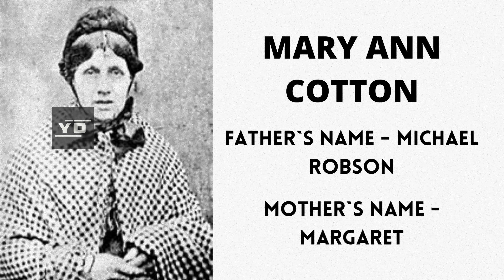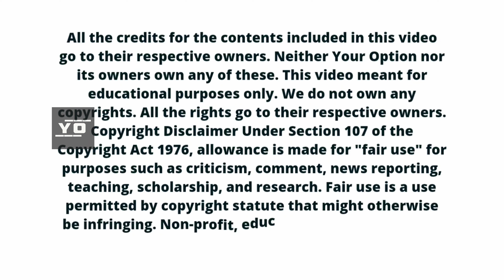ലോകത്തെ മുൾമുനയിൽ നിർത്തിയ INSURANCE കൊലയാളി - Serial Killer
This video is about Britain`s first known Lady serial killer, often known as the dark widow, the dark angel, the insurance killer, etc. This is what Wikipedia says about her:-

Mary Ann Cotton was an English convicted murderer who was executed for poisoning her stepson. Despite her sole conviction for murder, she is believed to have been a serial killer who killed many others including 11 of her 13 children and three of her four husbands for their insurance policies. Her preferred method of killing was poisoning with arsenic.
Cotton's undoing came after she tried to have the son of her deceased husband sent to a workhouse. When that failed, within days she told parish officials that Charles Edward Cotton had died. Investigations into her behaviour soon showed a pattern of deaths. The body of the stepson was examined and found to contain arsenic. Cotton was convicted of his murder and sentenced to death. She was hung at Durham Gaol. She did not die on the gallows from breaking her neck but died by strangulation because the rope was set too short, possibly deliberately.

She is believed to have killed 11 of her children, 3 husbands, 1 lover, and her mother, only for the sake of getting the insurance money to be paid on behalf of their death. It is one of the most mysterious serial killing stories, and she is considered to be one of the most intelligent serial killers of all time, who committed 15 crimes without no one, actually suspecting her, in any way.

But don`t worry she is already dead……

This video is meant for purely educational purposes only and we do not intend to harm anyone.

We use, in this video, specific phrases only for the sake of the entertainment of the viewers.

Who is mary ann cotton
Who is the first lady serial killer
Who is the first lady serial killer in england
Why had mary ann cotton commited 16 murders
Who is black widow
Who is dark angel

Used Gadgets

Camera Used - Realme 6 Pro
Edited Using - DaVinci Resolve on M2 Macbook Pro

Attribution

I convey my sincere gratitude to all the authors of the photos and videos, used in this video for making it available for free in certain website.

for their help.

The transition packs and green screen effects are taken from Pixabay and Videezy.